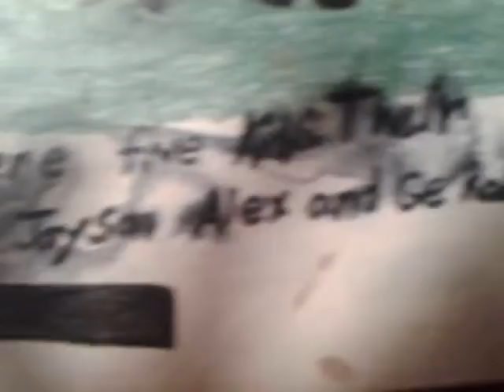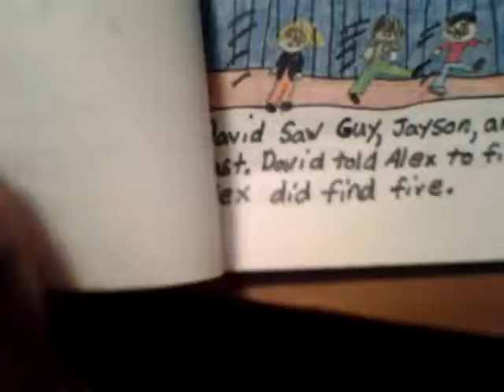IN THE CITY AS READ BY ME 1996-2016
This is a story about troubles in the city.